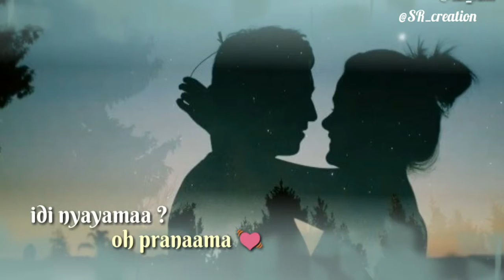Hart touching WhatsApp States / kanule kanele / David (2013)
Please cement

Forget the Bell icon